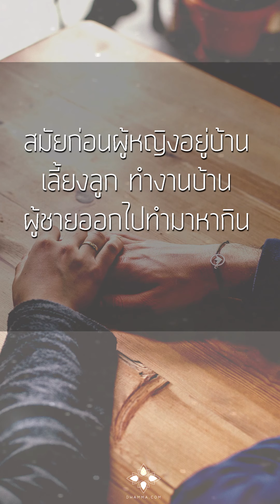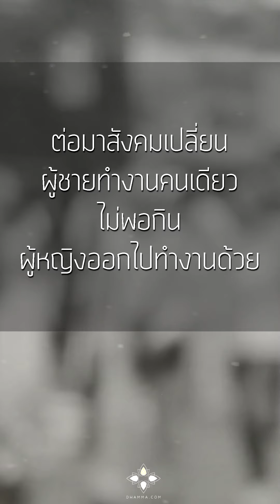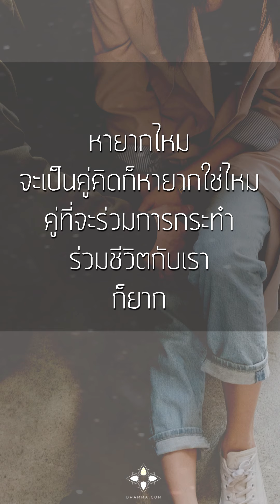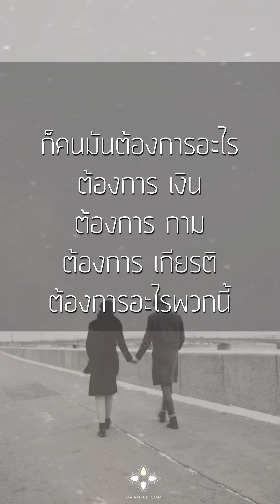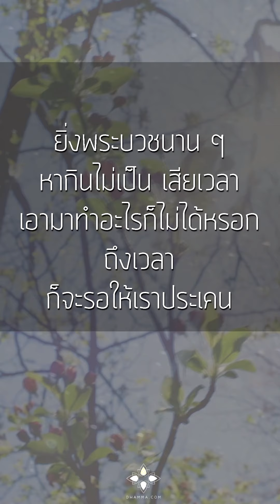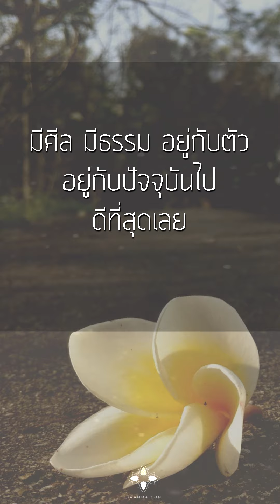เนื้อคู่ :: หลวงพ่อปราโมทย์ | วัดสวนสันติธรรม 2 ม.ค. 2559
เนื้อคู่ ใครๆ ก็อยากมีในโลกแต่มันหายาก
อันแรกเลยมันต้องคู่คิด มีอะไรก็ช่วยกันคิด ช่วยกันทำ
ถ้าคนหนึ่งคิดอยู่คนเดียว อีกคนหนึ่งคิดไม่ได้ นั่นไม่ใช่เนื้อคู่หรอก
ไม่ต้องเชื่อ อันนั้นเป็นลูกน้อง เป็นทาส
ต้องเป็นคู่คิดกัน ถึงจะเป็นเนื้อคู่ได้
เป็นคู่คิดแล้วต้องเป็นผู้กระทำ คิดแล้วก็ช่วยกันทำ
คิดทำความดี ก็ช่วยกันทำความดี ช่วยกันทำมาหากิน
แต่อาจจะไม่ได้ทำงานอย่างเดียวกัน
อย่างสมัยก่อน ผู้หญิงอยู่บ้านเลี้ยงลูก ทำงานบ้าน ส่วนผู้ชายออกไปทำมาหากิน
แต่ยุคนี้กลับกัน ยุคนี้ผู้หญิงออกไปทำมาหากินเก่งกว่าผู้ชายนะ
ผู้ชายทำมาหากินไม่ค่อยเป็นหรอก
ผู้ชายไทยไม่ค่อยได้เรื่อง หากินไม่ค่อยเป็น ขี้เกียจขี้คร้าน เอาแต่เล่น
เดี๋ยวนี้ผู้หญิงเก่ง ทำมาหากินเก่ง ผู้ชายอยู่บ้านเลี้ยงลูกก็ได้ ไม่เป็นไร
เมื่อก่อนนี้ช่วงหนึ่ง ผู้หญิงอยู่บ้าน ผู้ชายทำงาน
ต่อมาสังคมมันเปลี่ยน ผู้ชายทำงานคนเดียวไม่พอ ผู้หญิงออกไปทำงานด้วย
แต่พอกลับบ้านผู้หญิงต้องทำงานบ้านด้วย
ยุคนี้ผู้หญิงจำนวนมากเลยปฏิวัติ ให้สามีทำ หรือแบ่งกันทำ
บางคนสามีเลี้ยงลูกเก่งมากเลย ลูกไม่ติดคำว่าแม่ แต่ติดคำว่าพ่อ เพราะพ่อเลี้ยงทั้งวันเลย
อย่างนี้เรียกว่าช่วยกันทำ มีภาระก็ช่วยกันรับ
เนื้อคู่ ถ้าคนหนึ่งเอาแต่สบาย คนหนึ่งลำบากไม่ใช่เนื้อคู่หรอก

แล้วก็ต้องเป็นคู่รับผลของการกระทำด้วย
เมื่อกระทำไปแล้วมีสุข มีความสุขด้วยกัน มีทุกข์ ก็มีความทุกข์ด้วยกัน ร่วมทุกข์ร่วมสุขกัน
หายากไหม จะเป็นคู่คิด จะหายาก
คู่ที่จะร่วมการกระทำ ร่วมชีวิตกับเรา ก็ยาก
คู่ที่รับผลร่วมกันก็ยากอีก ต้องใจเด็ดเดี่ยวจริงๆ
พวกโลเลอย่าไปหวังเลยเนื้อคู่
โลเลไม่ใช่หมายถึงใจง่าย ไปรักคนอื่น
แต่หมายถึงนิสัยโลเล เช่น ตั้งใจจะภาวนาแล้วก็ไม่ภาวนา นิสัยโลเลหาเนื้อคู่ยาก
เพราะอย่างนั้นขยันภาวนา เราอาจจะเจอเนื้อคู่
อันนี้หลอกเด็กนะ เพราะคนมันต้องการเงิน ต้องการกาม ต้องการเกียรติ
หลวงพ่อก็สอน “ทำสิ แล้วมันได้นะ”
แต่จริงๆ แล้วมันแค่ผลพลอยได้
สิ่งที่เราทำไปนั้น เราภาวนา เราทำความดี
สิ่งใดที่ได้แน่นอน คือเราจะยกระดับใจ
พอเราภาวนาดีๆ พอใจเราสูงขึ้น คนดีๆก็อยากมาอยู่กับเรา
พวกชั่วๆ ก็ไม่อยากจะยุ่งกับเรา ทนเราไม่ไหว เริ่มคัดสรร
อย่างสนใจมาวัด ก็เลยมาที่วัด เจอพวกมาวัดด้วยกัน
แต่บางคนไม่เป็นอย่างนั้น เจอพระแล้วจับสึกไปเลย
บอกเจอเนื้อคู่แล้ว อย่างนั้นไม่ไหวหรอก
ผู้หญิงนะ หลวงพ่อจะบอกอย่าง อย่าไปสึกพระมาทำสามี
ยิ่งพระบวชนานๆ หากินไม่เป็น เสียเวลา เอามาทำอะไรก็ไม่ได้หรอก
ถึงเวลาก็จะรอให้เราประเคนเสียอีก
ฉะนั้นเราจำไว้นะ ลูกศิษย์หลวงพ่ออย่าไปสึกพระ
เพราะเราฉลาด รู้ว่าสึกพระมาก็มีแต่ภาระ ทำอะไรไม่เป็นหรอก

เราภาวนา ไม่มีคู่ก็ไม่เป็นไร เรามีศีลมีธรรมเป็นคู่ของเรา
อันนี้อยู่กับเราจริงๆ ของอื่นไม่อยู่กับเราหรอก
บางทีคู่เราดีแต่กลับตายเสีย ตายแล้วเกิดกันคนละประเทศก็มี ไม่เจอกัน
คนละภพคนละชาติ ใจก็โหยหากัน ทุกข์เปล่าๆ
มีศีลมีธรรมอยู่กับตัว อยู่กับปัจจุบันไป ดีที่สุดเลย

2 มกราคม 2559